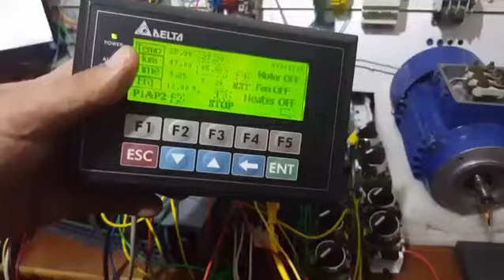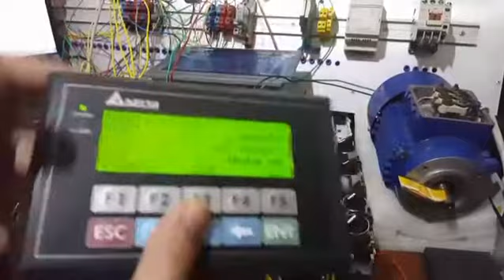DELTA TP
ورودی های موازی
با
کلید های فانکشن TP
برای جلوگیری از خرابی دیرتر دکمه ها